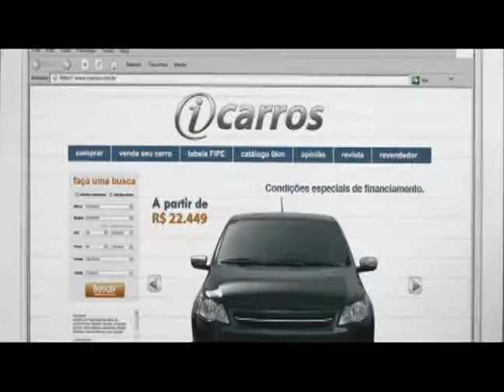Ramona Zanon - Comercial Itaú icarros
Comercial Itaú icarros c/ Ramona Zanon